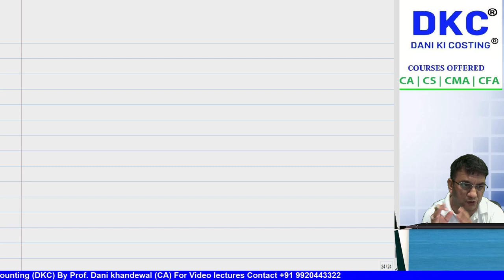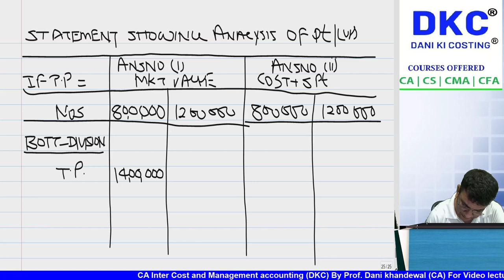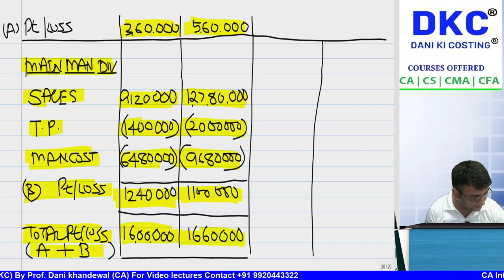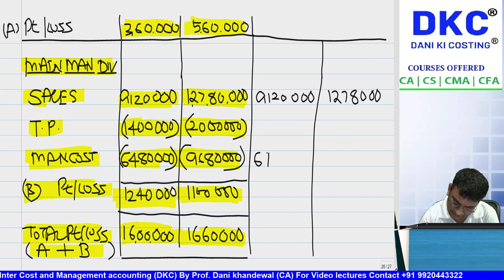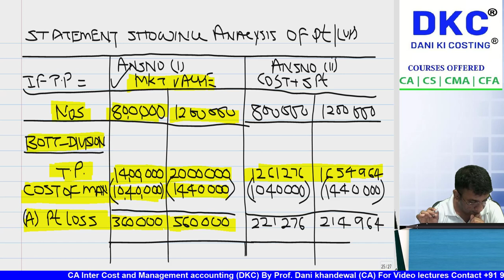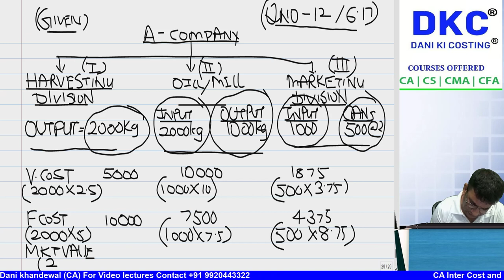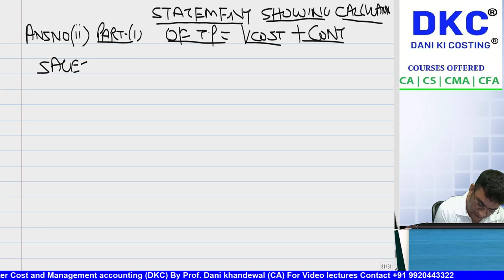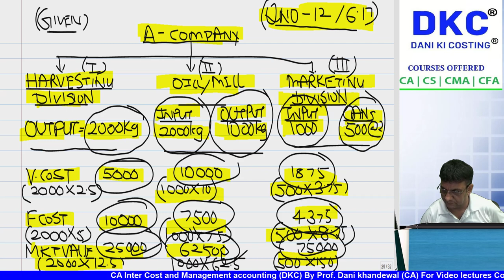FREE SCMPE CRASH COURSE | CHAPTER 6 & 8 | PRICING DECISION & TRANSFER PRICE | NEW RECORDING